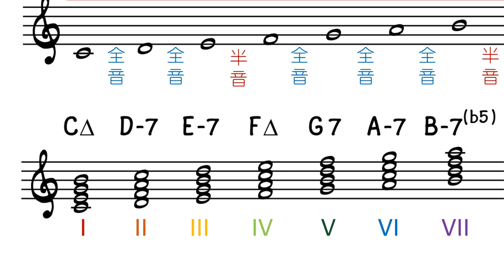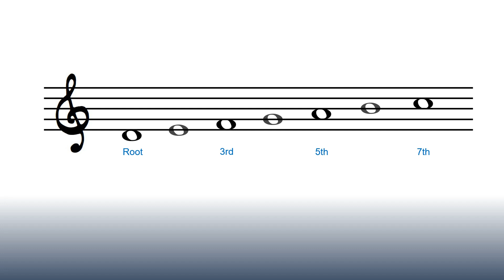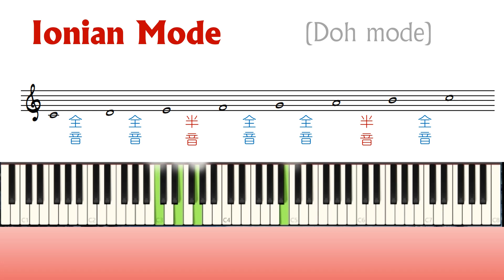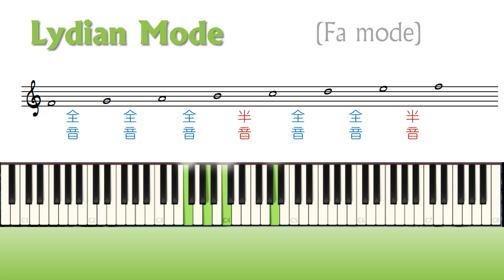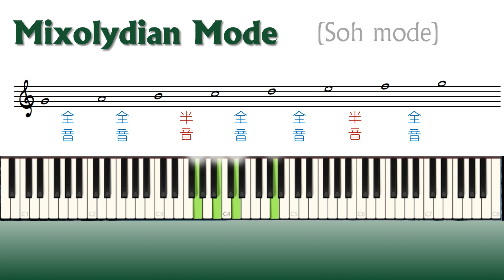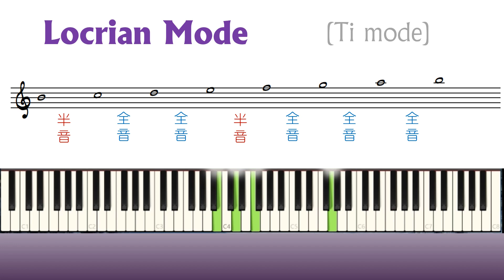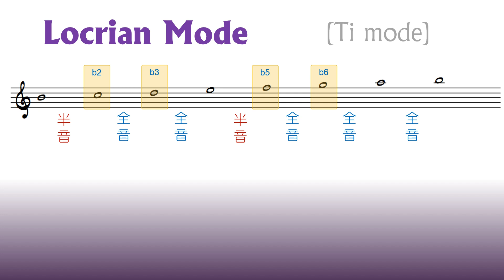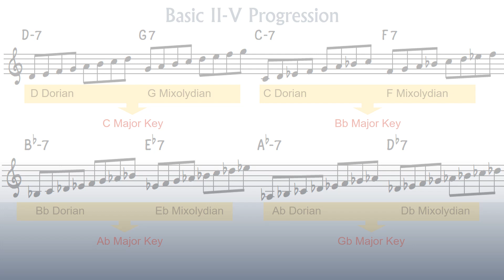9分鐘告訴你～甚麼是Mode [廣東話 + 字幕] － What is mode in Jazz?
Mode 調式是什麼？為什麼彈Jazz要懂得Mode？
在這9分鐘的教學短片中，我會講你知 Mode 係乜

並有reharmonization的實例